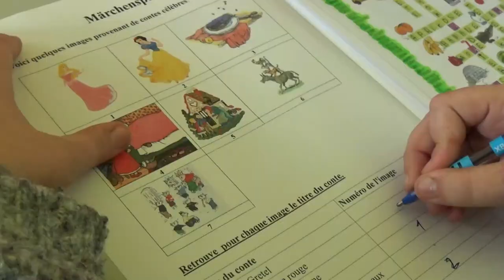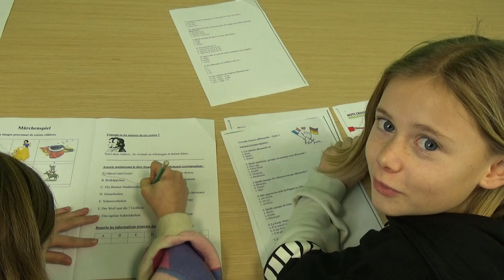REPORTAGE - Journée franco-allemande 2023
Jade et Maelys, toutes deux en 6 ème, sont allées filmer les activités de la journée franco-allemande au collège. Ensuite, elles ont interviewé Madame Bonningues, professeure d'allemand.